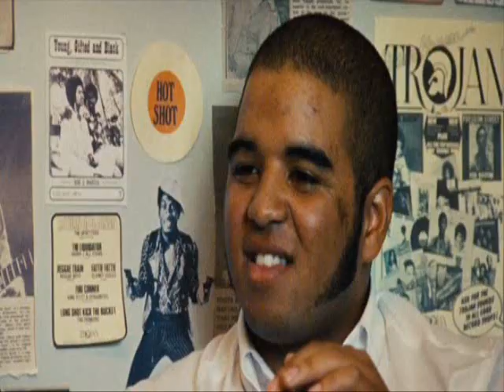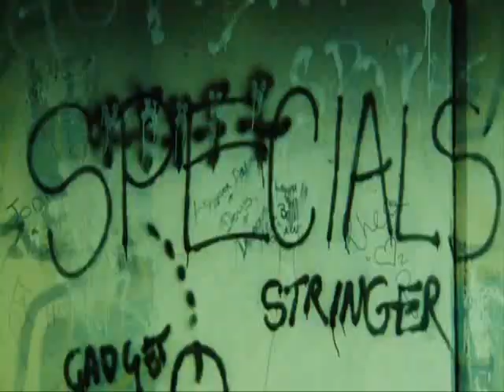The clash - Pressure drop ( best copy )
STAY SHARP!